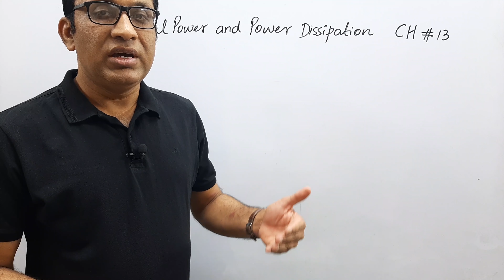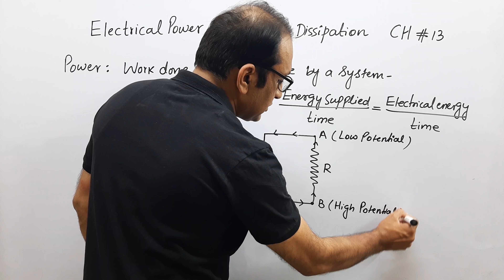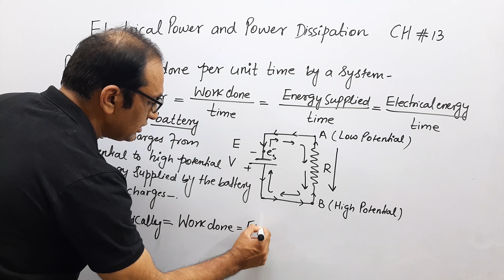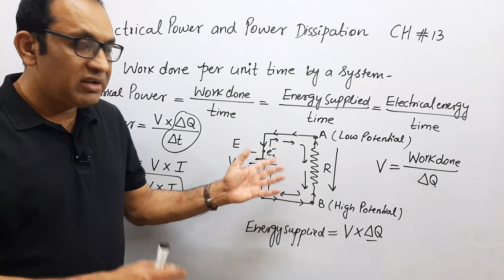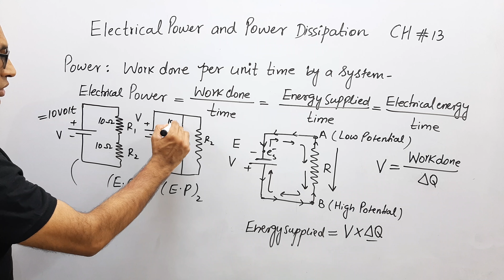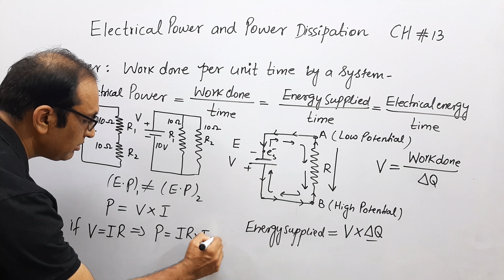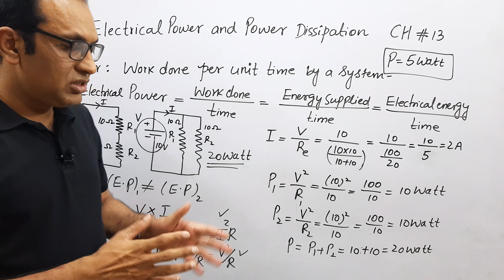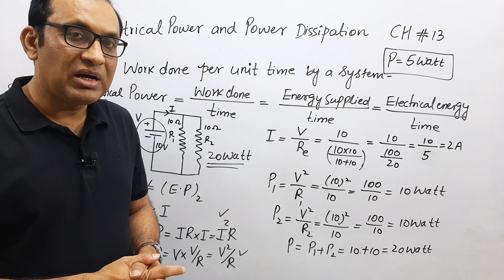Current Electricity Lec -10 | Electrical Power and Power Dissipation in Resistors | 2nd Year Physics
Electrical Power and Power Dissipation in Resistors